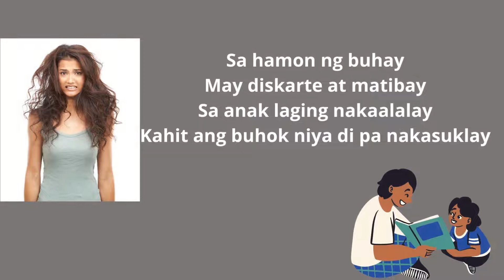Buhay Nanay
Tula para sa mga Nanay